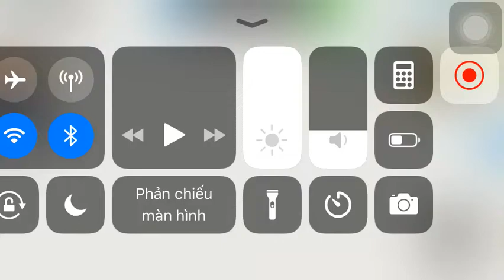much money + me and soldier